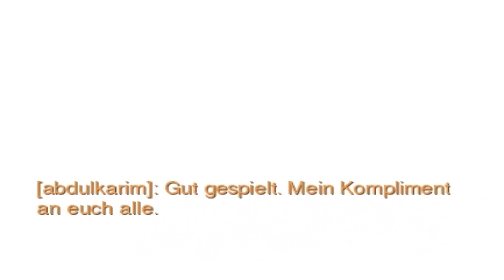Craft's Mad Moments 2018 #21 ABBA Karim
Games im Video: Overwatch